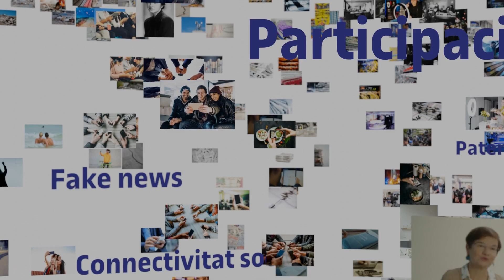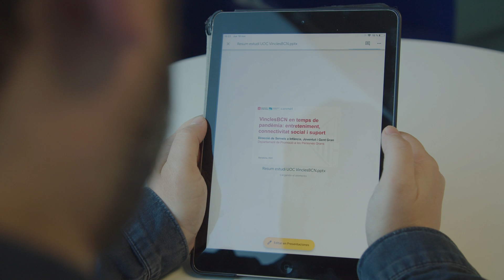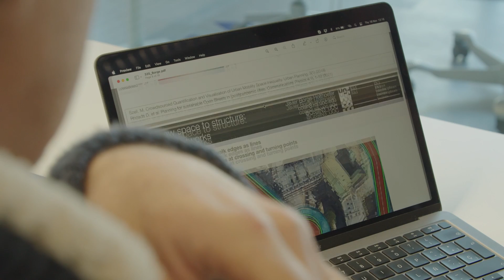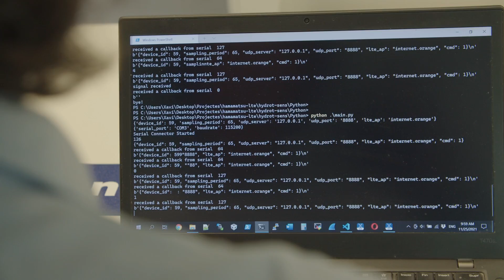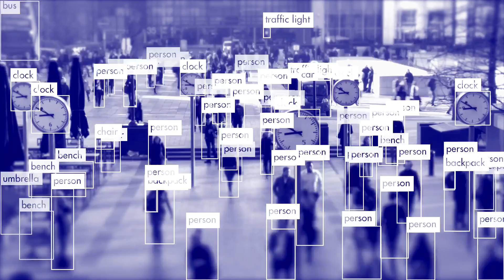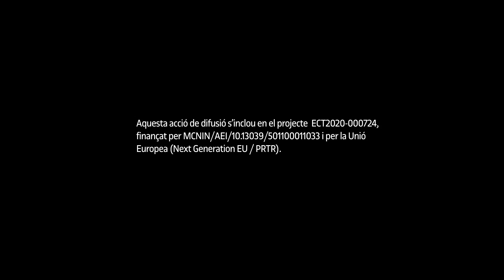La recerca de l'IN3 a fons | UOC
L'Internet Interdisciplinary Institute (IN3) de la Universitat Oberta de Catalunya (UOC) investiga la transformació digital de la societat i aporta noves solucions socials i tecnològiques per abordar els reptes del futur. A través de la veu dels principals protagonistes de la recerca coneixerem què fa l'IN3, què s'hi investiga i amb quins objectius.

El centre treballa des de fa més de 20 anys al voltant de les noves tecnologies i dels seus efectes en tots els àmbits de l'activitat humana i de la societat. Està integrat per 130 investigadores i investigadors que formen 11 grups de recerca transdisciplinària.